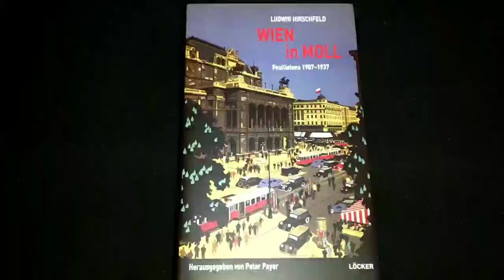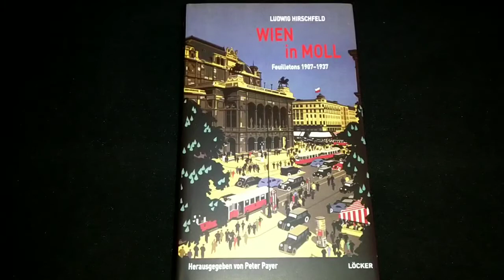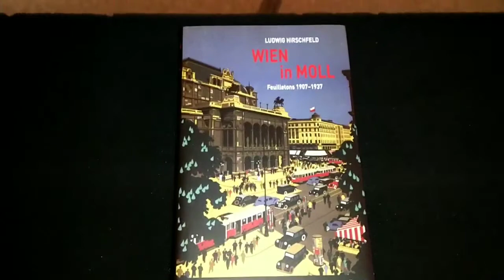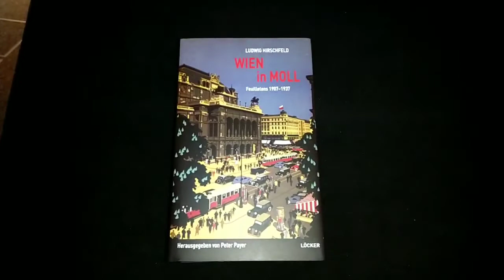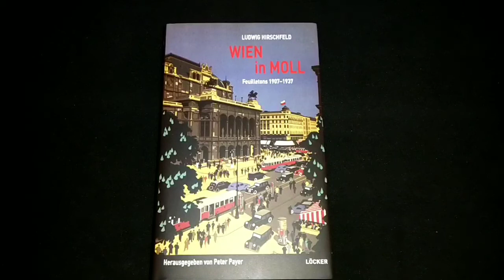Buchpräsentation: Ludwig Hirschfeld Wien in Moll. Ausgewählte Feuilletons 1907-1937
Die Historiker Peter Payer und Alfred Pfoser beleuchten in einem Gespräch Leben und Werk des Wiener Schriftstellers und Publizisten Ludwig Hirschfeld.
Helmut Bohatsch liest aus ausgewählten Feuilletons.

Zur Publikation
Ludwig Hirschfeld (1882–1942) galt als einer der bekanntesten Publizisten seiner Zeit. Einer jüdischen Industriellenfamilie entstammend, war er ab 1906 für die "Neue Freie Presse" tätig, von 1918 bis 1926 gab er zudem das neu gegründete Magazin "Die moderne Welt. Illustrierte Halbmonatsschrift für Kunst, Literatur und Mode" heraus. Mehr als tausend Artikel zum Wiener Kultur- und Gesellschaftsleben stammten aus seiner Feder, dazu zahlreiche Novellen, Lustspiele und Operetten-Libretti sowie der vielgelesene Alternativ-Reiseführer "Wien. Was nicht im 'Baedeker' steht". Als Komponist schuf er zudem zahlreiche populäre Schlagermelodien.

Hauptthema seiner Feuilletons sind die Veränderungen des urbanen Alltagslebens, von der Jahrhundertwende über die Notzeit des Ersten Weltkriegs bis hin zur Wirtschaftskrise und dem Modernisierungsschub der Zwischenkriegszeit. Mehr als 30 Jahre lang entstand so ein einzigartiger Kommentar zur Wiener Stadtgeschichte. Die humorvollen, stilistisch fein geschliffenen Betrachtungen erfreuten sich enormer Popularität. 1938 floh Hirschfeld mit seiner Frau und seinen zwei Kindern nach Frankreich, vier Jahre später wurden sie ins KZ Auschwitz deportiert und dort ermordet.

Person und Werk Hirschfelds gerieten nach 1945 in Vergessenheit. Das Buch veröffentlicht erstmals eine repräsentative Auswahl seiner Feuilletons, im Kontext der Wiener Stadtgeschichte und der bislang weitgehend unbekannten Biografie des Autors.

Buch-Informationen
Ludwig Hirschfeld: Wien in Moll. Ausgewählte Feuilletons 1907–1937
Herausgegeben und mit einem Nachwort von Peter Payer
Erschienen im Löcker Verlag 2020
Ca. 264 Seiten, EUR 24,80
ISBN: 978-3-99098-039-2